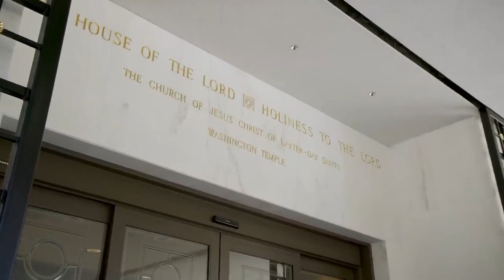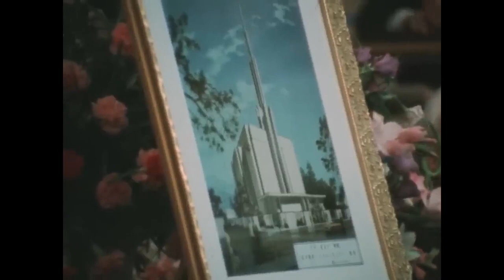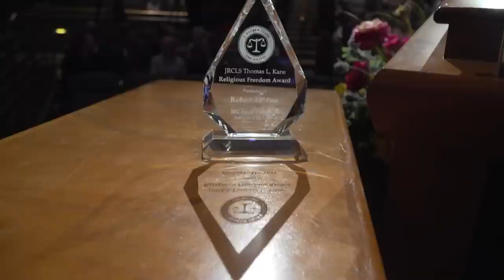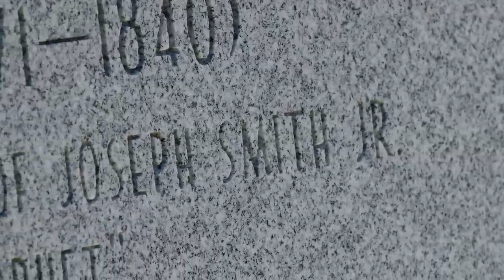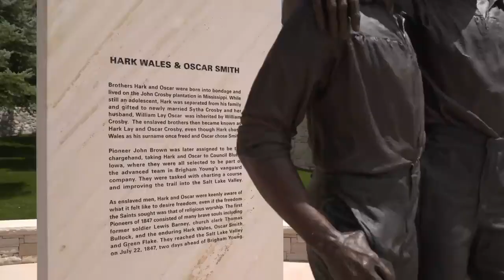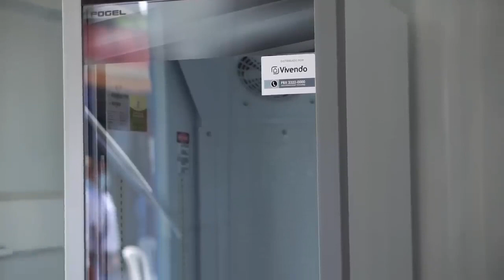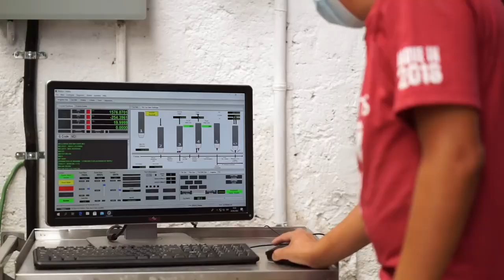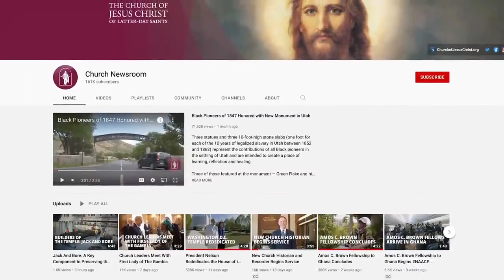The October 2022 World Report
The October 2022 edition of the World Report, a biannual compilation of news from The Church of Jesus Christ of Latter-day Saints, is now available on Church Newsroom and YouTube.

The October 2022 World Report features rededicated historic temples in Washington, D.C., and Tokyo, and President Russell M. Nelson marking the announcements of the construction of 100 new temples over the last four years.

The First Presidency and Quorum of the Twelve Apostles ministered around the globe. For example, Elder Dieter F. Uchtdorf visited Ukrainian refugees in Poland. And Elder David A. Bednar addressed the National Press Club in Washington, D.C. — the first time the organization was addressed by a Church leader since President Gordon B. Hinckley spoke to the journalists in 2000.

The October program also documents the Church of Jesus Christ’s historic contribution of US$32 million to the World Food Programme to feed more than 1.6 million people facing extreme hunger. The Church is also supporting many other initiatives, including global efforts to improve educational opportunities for children.